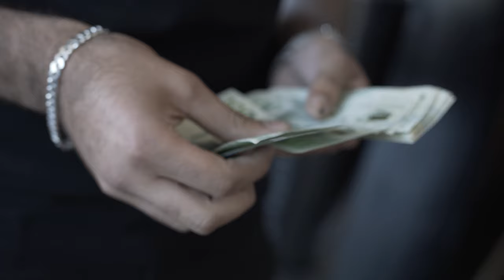SKANDINAVIJA TAPANI & VELSAN - SIN I ĆERKA (OFFICIAL VIDEO) 4K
Muzika: Dženan Šemović
Tekst: Dženan Šemović
Aranžman: Velsan Zulović